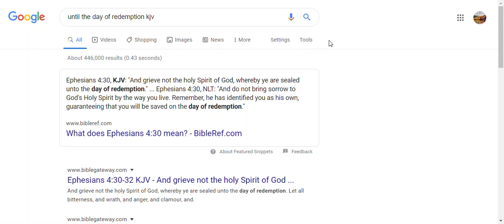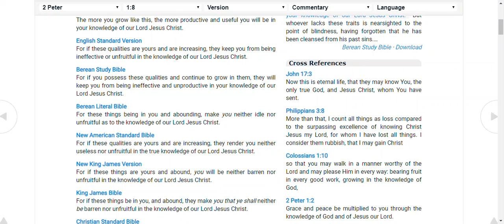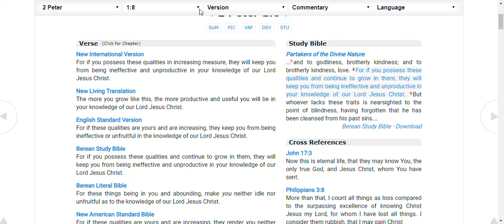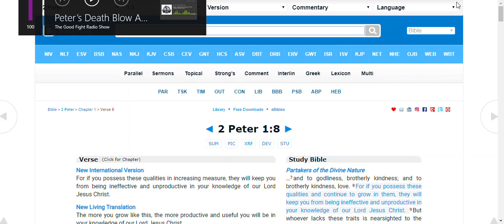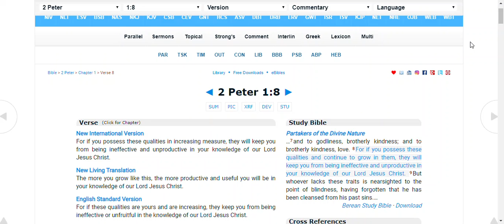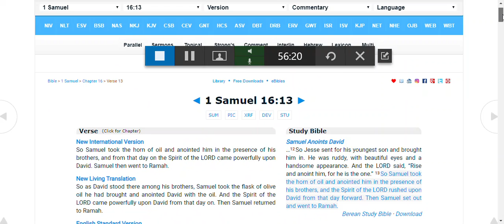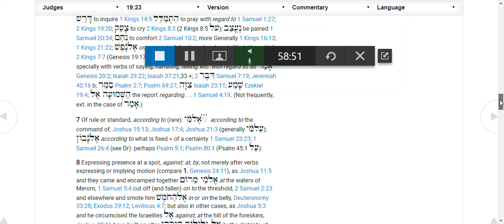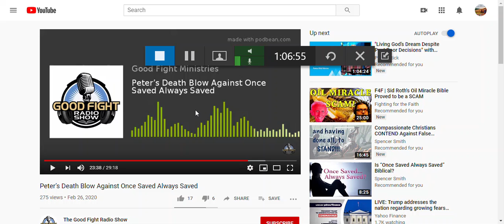Joe Schimmel( P2) : Can We Be Unborn Again & Lose Our Salvation l Did the Holy Spirit rest IN DAVID?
We continue hammering home on the security of the Covenant recipient of God through the Blood of Jesus, by faith through grace, as opposed to an Illusion of religious affiliation that does not save.

We also have a lively discussion on the issue of if the Holy Spirit in the Old Testament Indwelling on various Kings or Prophets for a certain reason, and more specifically if King David ( and his sins) did the Holy Spirit indwell him?

The Renewed Covenant is a permanent indwelling of the Holy Spirit, in the Age of Grace, which can differ in the Old Testament when Saul had the Holy Spirit TAKEN from him. This difference is why I recognize the issue of dispensations to understand what God is doing, when, and why, and note the examples for diverse time periods. We can not look to the Old Testament way things were done, in a New Testament living experience. Joe thinks you must secure your salvation by a certain indeterminative amount of sinlessness, or certain works, but that is not the gift of grace.

The greatest need to day, if for the church to explain to people how to be REBORN through GRACE alone, by FAITH alone, for the FORGIVENESS of sins ALONE.
And
Then
Sanctification can occur.
Joe places the wrong emphasis on the wrong stage of salvation, and contends that you can leave the Kingdom of Light, defy the Holy Spirit's rebirth of you into a new creation (2 Cor 5: 17)  and go back into outer darkness that was birthed in the Garden originally. This is not what is meant in Eph 2 and other scriptures when it says that the gift of salvation guaranteed to you by the down payment of the Holy Spirit who indwels you  is for ETERNAL ( not temporary) salvation; "Until the day of Redemption [ of glorification] when you will be given a sinless nature.

Jesus is not incompetent and is not going to toss his bride and Sons into hell for the temporary time of sanctification failures, when he died to make you new. At glorification you have the sinful nature fully removed, and gifted a holy divine one forever. It is an act of you will to repent, not the issue of your sins to secure your salvation.

This Pastor Joe may know the occult Luciferian side of tv and programing in movies, tv, songs and more, but he is doing little to preach the simple gospel of grace to a lost and dying world, unable to save themselves. Hence we turn to the grace of our God to pay for all sin, and restore us by Gorification. Please do not listen to liars. And please learn the different for the false Christians who "fall away" or return ot pig slot/ vomit/ etc, they are fakers in the original creation, unchanged, untouched by the Spirit who WILL produce fruit in keeping with repentance. But it is not an all or nothing in Sanctification, if you have been justified - declared not guilty and covered in the righteousness of the Messiah, by faith alone. This is the gospel Paul said to go by and not another one.